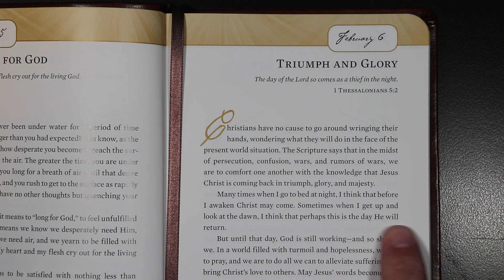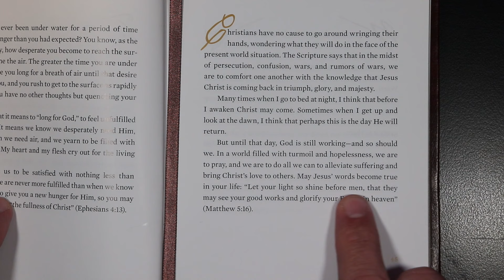Hope for Each Day - Triumph And Glory - February 6th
Hope for Each Day for February 6th.